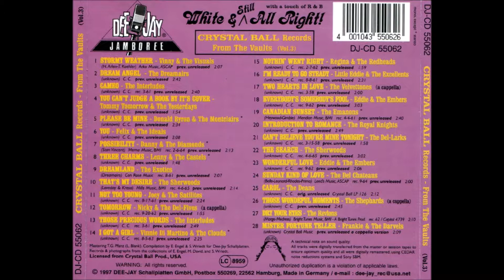The Exotics - Dreamland (Previously Unreleased)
The Exotics - Dreamland
CD: Crystal Ball Records - From The Vaults - Vol. 3
Previously Unreleased